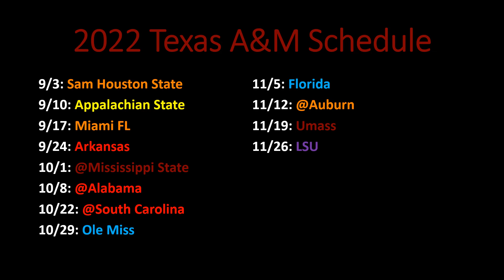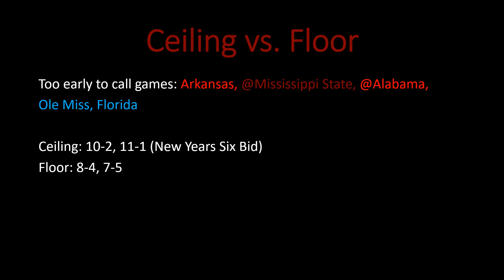Texas A&M Aggies Football 2022 Season Predictions | NATIONAL CHAMPIONSHIP DARKHORSE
Off of signing the best recruiting class in history, there is still many questions about Texas A&M football heading into the 2022 season. Their biggest being who will be the starting Quarterback? Max Johnson? Haynes King? or Conner Weigman? With new defensive coordinator DJ Durkin, can the Aggies once again be one of the best defenses in College Football?